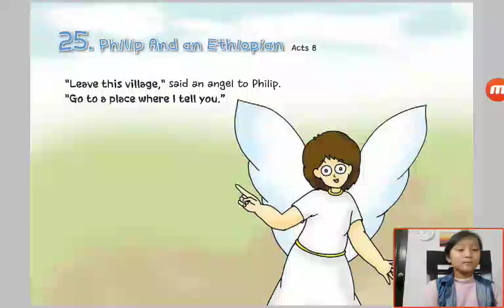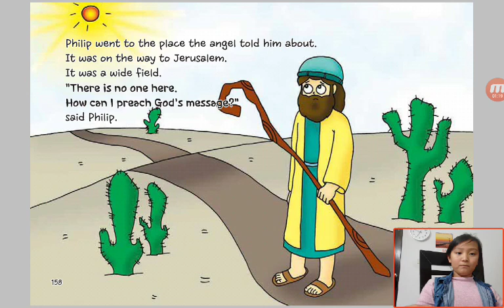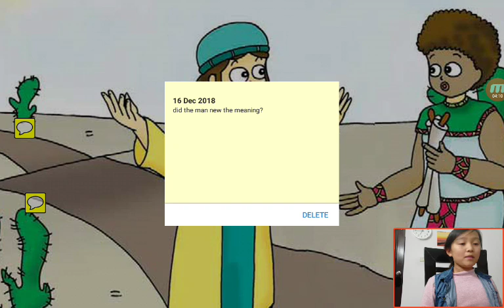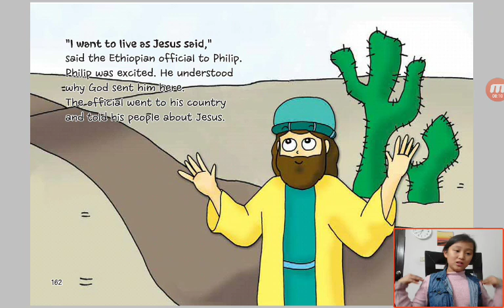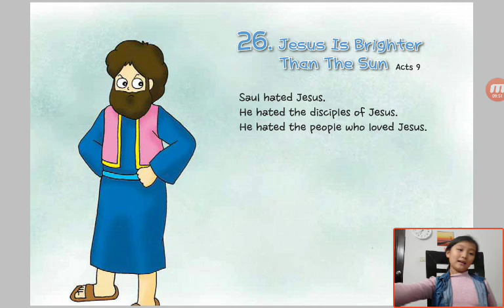‹Kids›Grace：성경이야기‹English›– 25 Philip And an Ethiopian in Acts 8